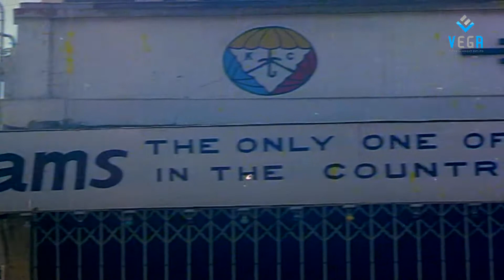Ninaivellam Nithya - Tamil Full Movie - Part 4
Watch Ninaivellam Nitya Tamil Movie Parts
Directed by CV Sridhar
starring Karthik, Nizhalgal Ravi, Nithershan Kugenesan.